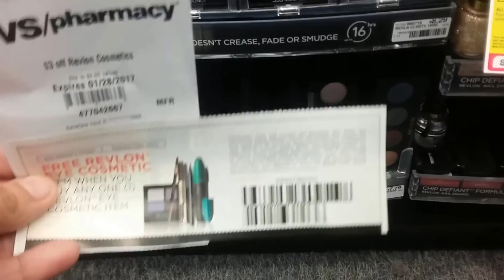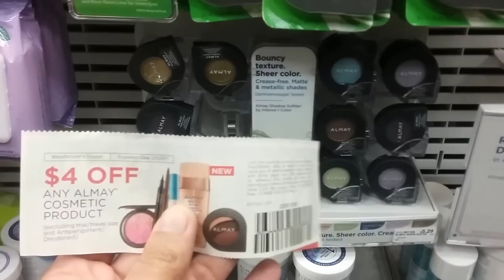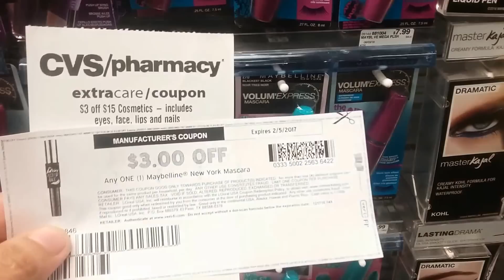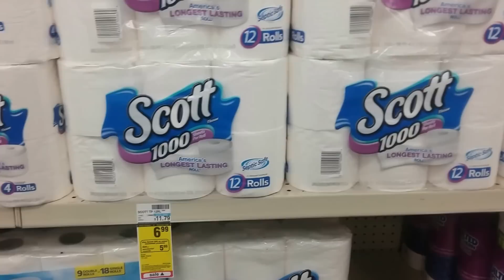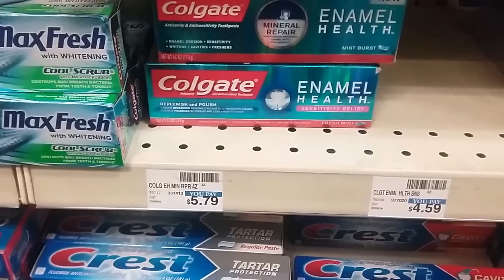Cuponeando en Cvs (01/22-01/28/2017)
Tuve un ahorro del 92% , combinando oferta de la semana, con cupones y la aplicación checkout51.. Ya que sin cupones me hubiera tocado pagar 173.40$ y pague por todo 6.54$ mas 9.34 de impuesto para un total de mi compra de 15.58$..